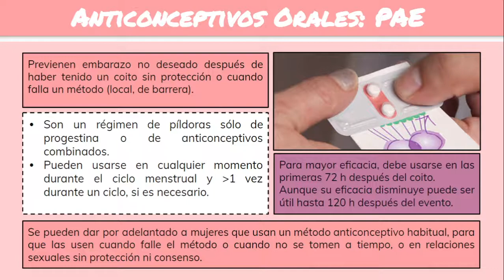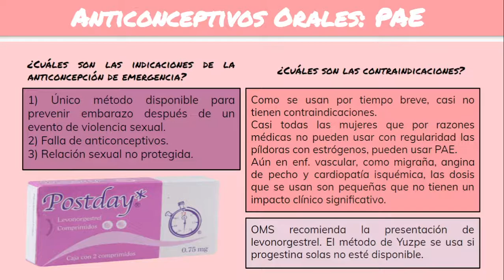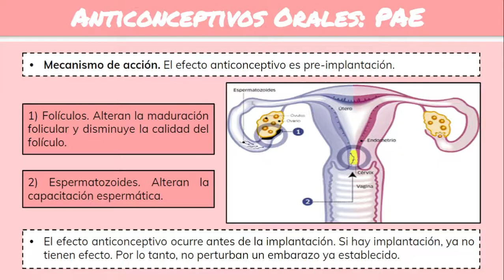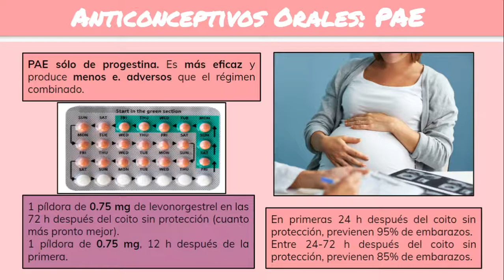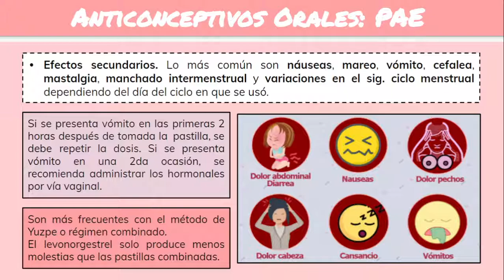⚕️🩺 PASTILLA DEL DÍA DESPUÉS: Cómo se toma, cómo funciona y efectos secundarios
⚕️🩺 Pastilla del día después: Como se toma, como funciona y efectos secundarios.

00:00 Pastilla del Día Siguiente
01:12 Indicaciones
01:30 Contraindicaciones
02:19 Mecanismo de Acción
03:27 PAE solo de progestina
04:19 PAE combinados
05:00 Efectos Secundarios